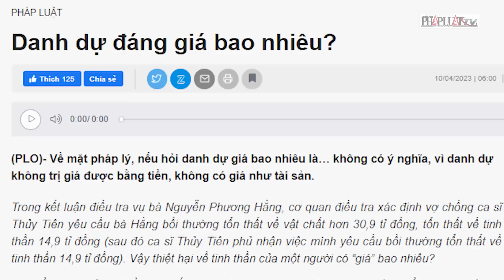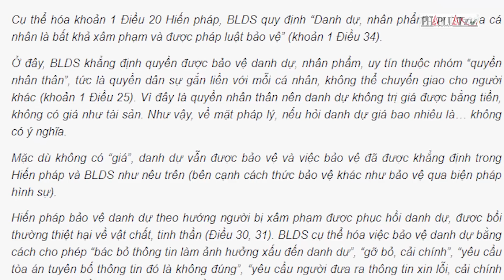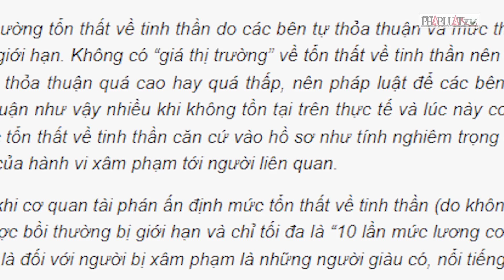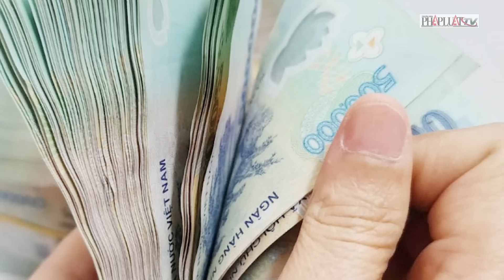Từ vụ bà Nguyễn Phương Hằng: Danh dự đáng giá bao nhiêu? - PLO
Từ vụ bà Nguyễn Phương Hằng: Danh dự đáng giá bao nhiêu?